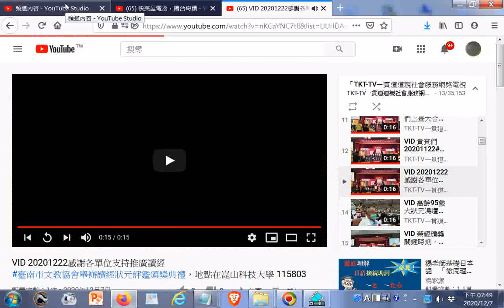TKT TV一貫道道親社會服務網路電視台_歡迎訂閱本頻道，影片版權開放，功德同享，讓您心靈富有，也可螢幕錄影然後上傳您的頻道_ YouTube 20201207ggg